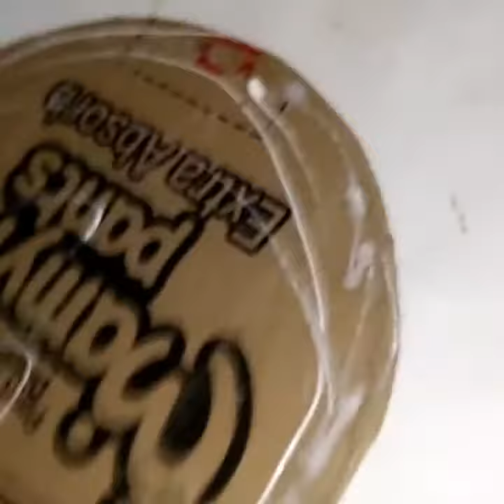How to make Ganesh makhar at home from cardboard.